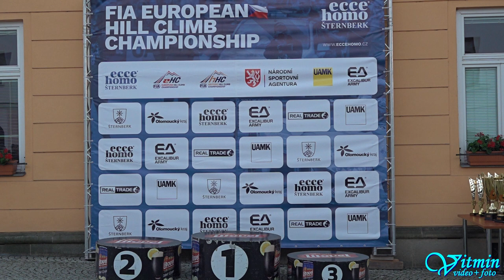Fiat 131 Abarth - Milan Vičar - ME Ecce Homo Šternberk 2023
Milan Vičar si s vozem Fiat 131 Abarth dojel pro vítězství ve třídě HA-C3-C2 ve FIA-HHC - FIA Historic Championship - Mistrovství Evropy HA a celkově ve třídě HA-C3 skončil na třetím místě v závodech do vrchu ME Ecce Homo 2023 ve Šternberku.